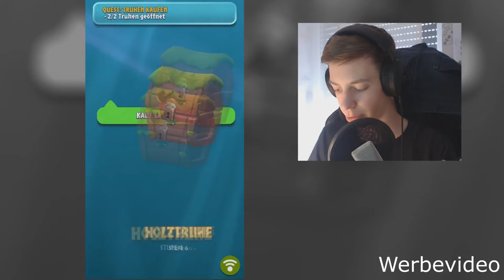Es geht zu Ende... 😢 Legend of Solgard #8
Danke an King, den Herausgeber von Legend of Solgard, dass sie dieses Video sponsern!

 are above.